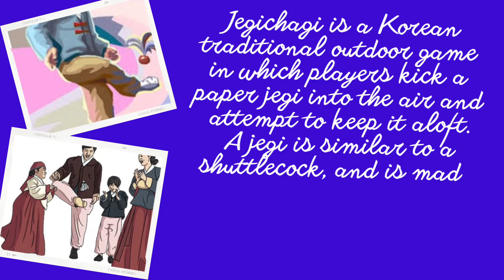Multicultural Club | Term 1 | French Department | ISC Lahore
This academic year, the French and Chinese Departments of ISC-Lahore introduced a Multicultural Club for Gr. 7-12 students.
The purpose of this club is to showcase the benefits of cultural diversity and to encourage our students to explore different cultures.
Here is a glimpse of the fun activities students have been working on in Term 1.
Your child deserves the best!